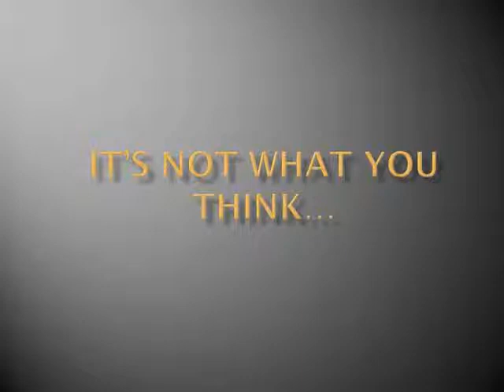Bastards Book Trailer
Trailer for book three in the Lost & Found saga series by Avah LaReaux